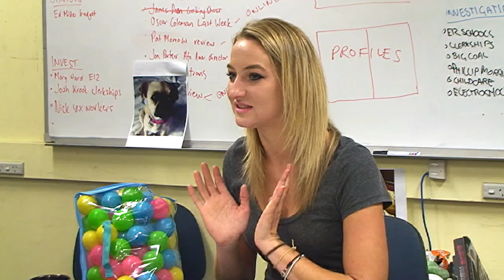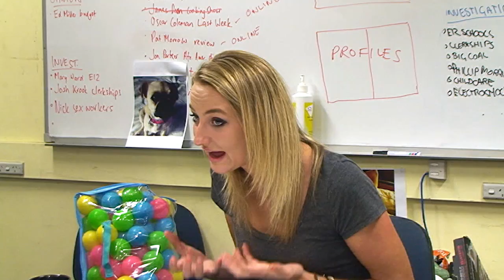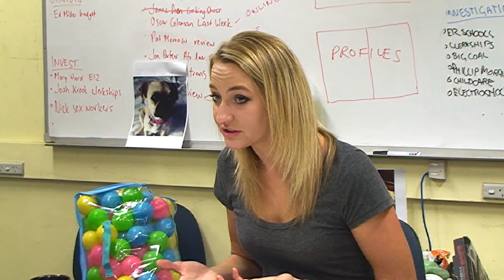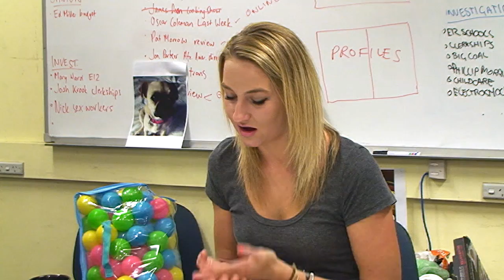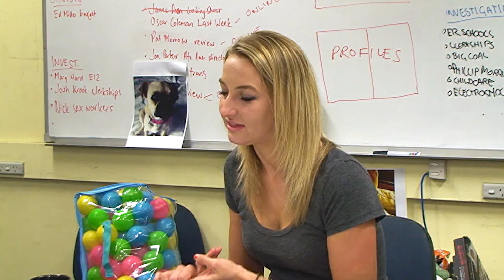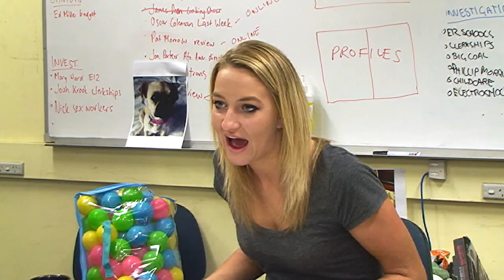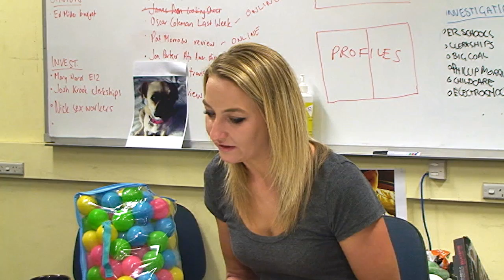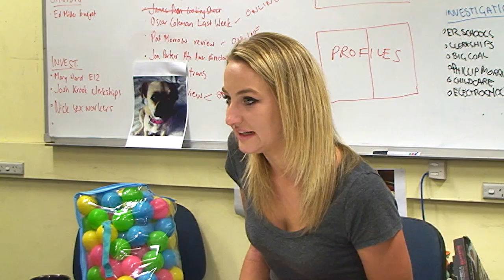Alisha Aitken Radburn Union Board Interview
0:00 What is your name, degree, year of study, age?

0:16 And your slogan and colour?

0:21 And campaign manager?

0:30 Are you aligned with a political party?

1:04 What other factions are you being supported by?

1:33 Not to say anything bad about the Conservative Club, but what is it they see in you that they like?

2:11 Is it individuals within the Conservative Club that support you, or the Conservative Club in general?

2:38 Which other candidates do you think you share a political philosophy with?

3:11 Who will you give your first preference and last preference to?

4:17 If elected who will you vote for for President of the Union?

5:19 You said you would have voted to keep Tom Raue on board. Do you think there's a deficit in transparency on board, and if so how would you solve that deficit?

8:00 You mentioned that the Union was becoming more corporate. Can you talk about how that's played out and the specific instances you've seen of the board being more corporate interfering with student interests?

10:17 What do you consider to be too far on the corporate spectrum?

11:21 You mentioned you'd support a number of constitutional amendments to increase transparency. Can you talk about what those amendments would be?

12:44 What are your three policy priorities?

16:12 On your Access card policy, you said you would in the form get students to indicate their engagement with the Union. How much would that play into it with regard to their financial position as well?

17:03 On the USU jobs policy, you mentioned bar casuals and the marketing department. Do you think cutting out people who don't or didn't go to the University of Sydney is cutting out people who could potentially be great staff? Why do you see USyd experience as essential?

18:39 If you had to cut $1m from the budget, what would you cut?

20:02 What do you think is the most important area of the budget?

21:00 There's been quite a lot of talk, including from your campaign manager Robby Magyar, that the staff of the Union and particularly the CEO have too much power and the Board is often acting as a rubber stamp. Do you agree that the CEO has too much power? What do you think is the appropriate role of executive staff in the union?

24:22 What's your opinion on the policies and achievements of the current Board? How would you rate Hannah Morris' presidency?

25:58 Last time the USU ordered bean bags they were quite expensive.Your policy is specifically for bean bags at Hermann's, people are sometimes not their best at Hermann's. Is this program more trouble than it's worth?

27:25 One of your policies is more parking for USU staff. Where would these spaces be?

28:47 You mentioned that you saw yourself as ideologically to Ed McMahon, who is also running in this election, and yet a lot of your policies are C&S proposals, or proposals to improve the student experience. Ed supports quite an activist role for the USU, would you support that role as well?

31:51 As well as more consultation between the USU and collectives, would you be comfortable with the USU giving resources to collectives?